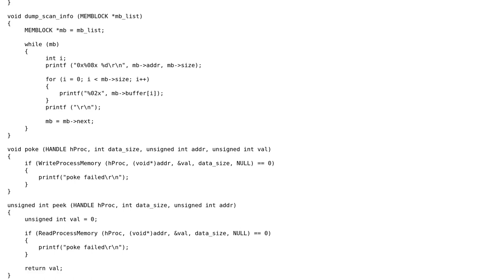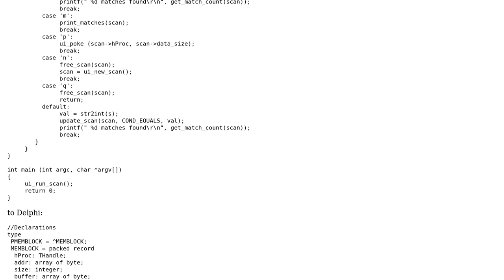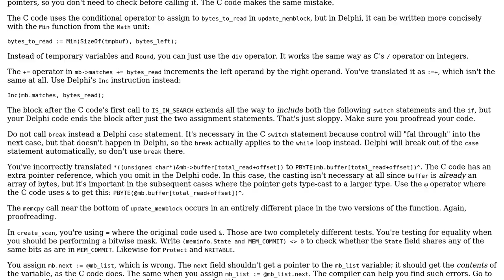Code Review: Just compare if is conversion correct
With thanks & praise to God, and with thanks to the many people who have made this project possible! | Content (except music & images) licensed under CC BY-SA | Music | Images & others | With thanks to user Rob Kennedy user paulohr user Kevin Reid and the Stack Exchange Network Trademarks are property of their respective owners. You are responsible for your own actions.